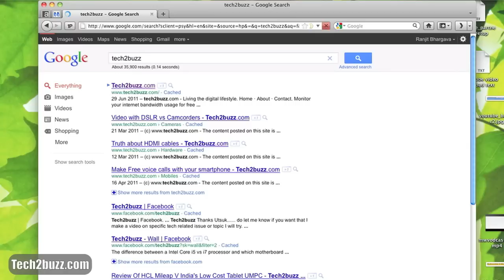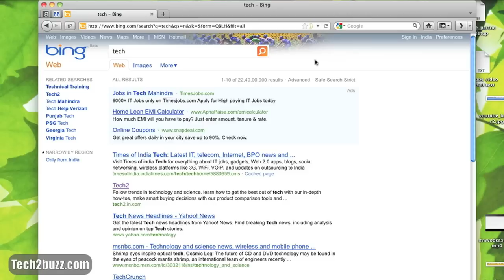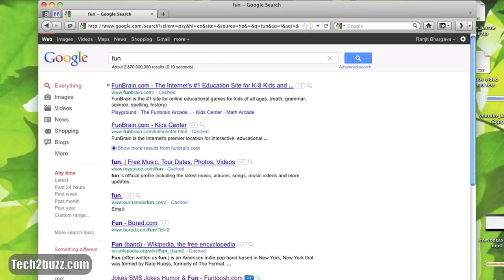Firefox Quick Search directly from address bar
Learn how to search directly from firefox address / url bar in firefox, using shortcuts you can search google / bing / wikipedia any site directly from the firefox url bar.